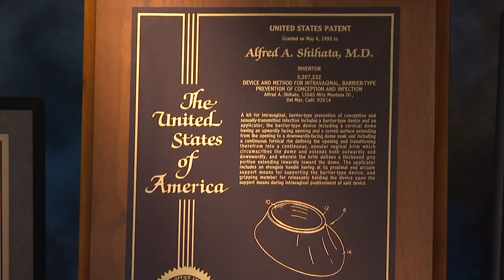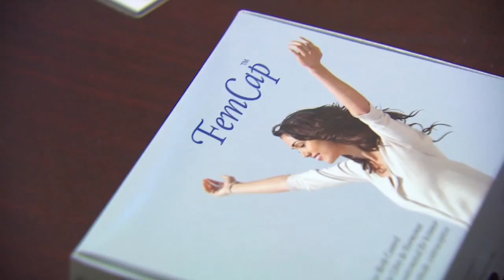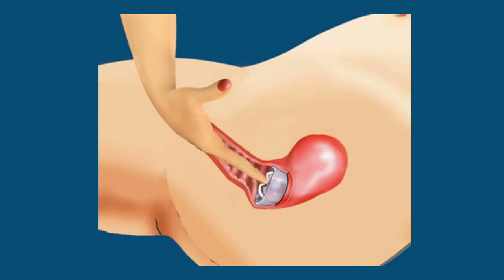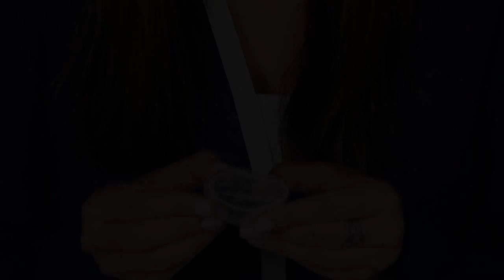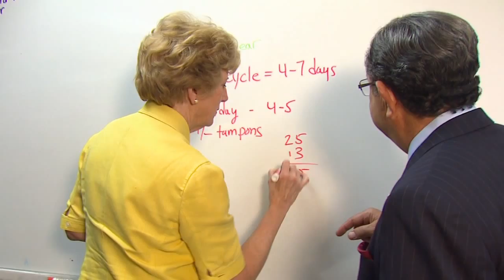FemCap, Inc. / FemmyCycle Discovery Channel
Short six-minute segment detailing the recent advances in women's health brought forth by the FemCap and FemmyCycle.